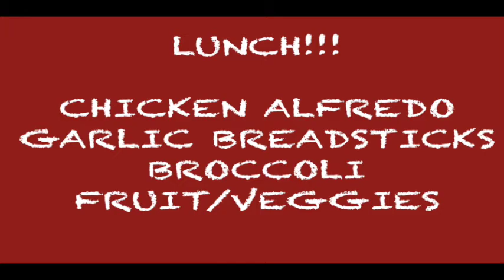9-22-16 PTV at PHS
PTV News is back again this week our crew has the latest in what's making news at Plymouth High School! Be sure to tune in for a look at what’s coming up tonight on our PTV Sports segment with our weekly PTV Sports Rundown”, plus photojournalist Juan Garcia it's back at it again on the sidelines capturing those highlights for you of our Rockies last Friday night as they went head-to-head against the Chargers of Elkhart Memorial. And... don’t forget about “PTV Trivia Time”! Tune in for a chance to win your class a prize right now!